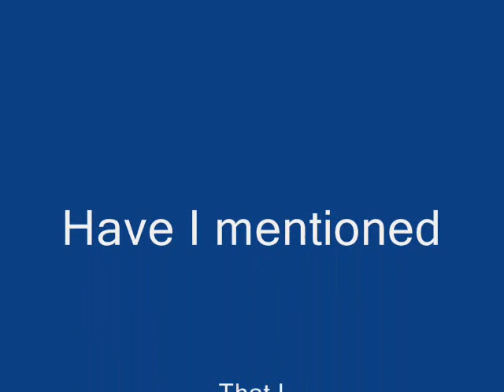Matt Bentley "Lost in Chaos" Tribute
Tribute to Matt Bentley consisting of pictures from his band "Lost in Chaos". There are no wrestling pictures in this tribute. The song is "Figured You Out" by Nickleback.